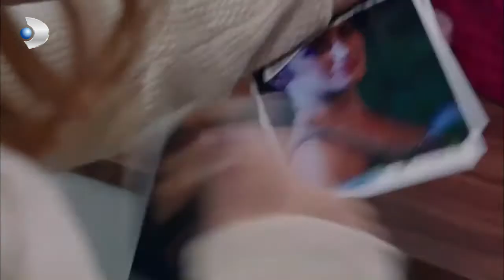Love - Sebnem and Azra Were Taken to the Hospital! - Special Section